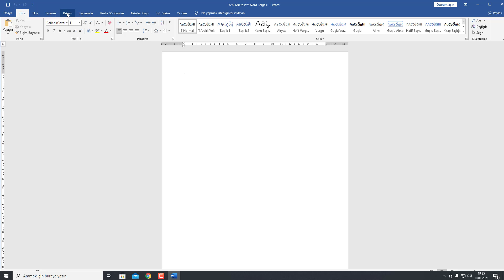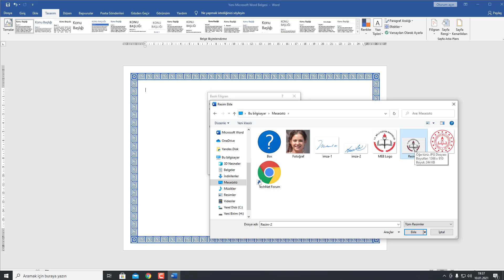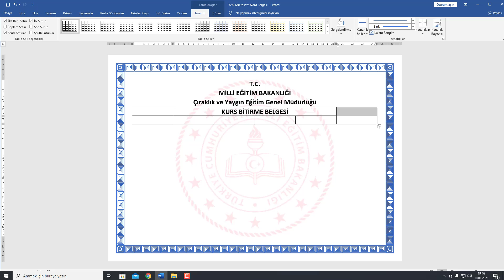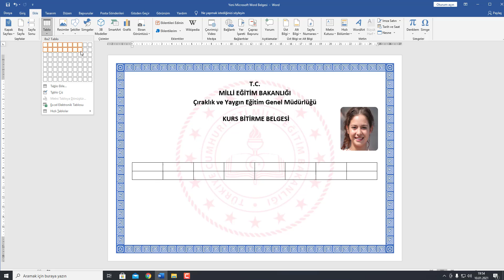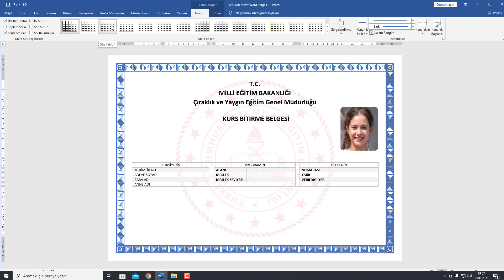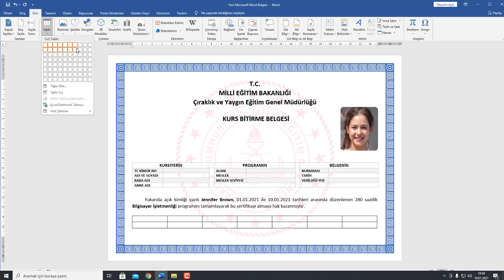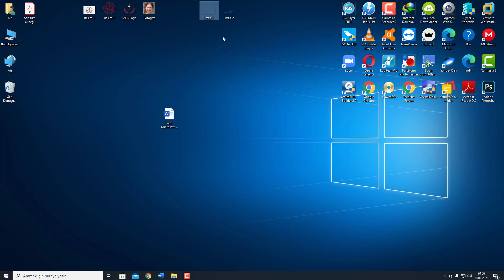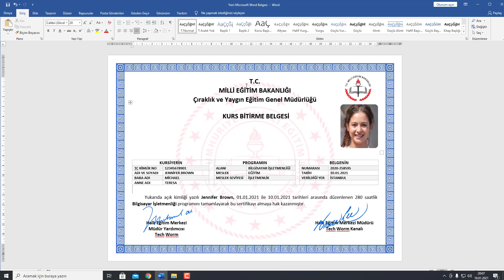Sertifika Nasıl Hazırlanır? | Microsoft Word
Herkese Merhaba. Bu videomuzda sizlere basit bir şekilde Word ile  Sertifika Nasıl Hazırlanır? sorusuna yanıt vermeye çalıştık.